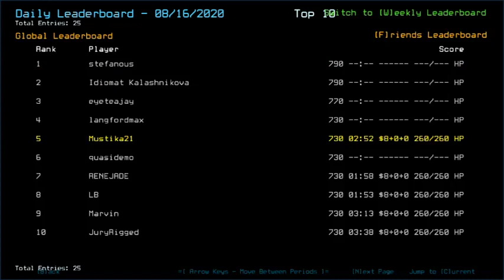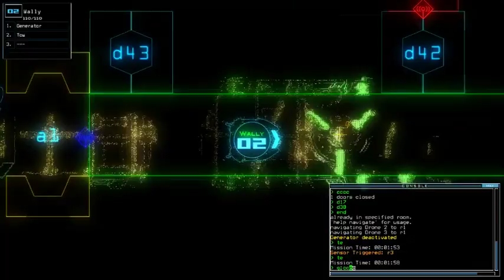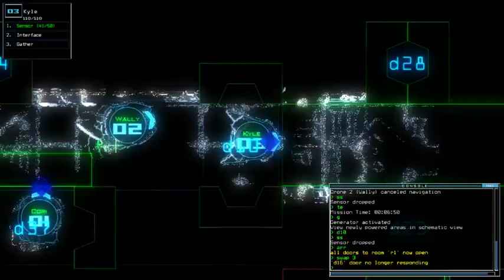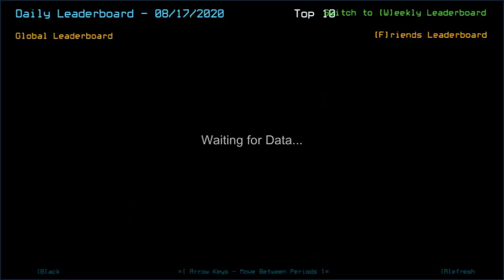Duskers Daily 17 Aug 2020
Following my rhythm... barely.